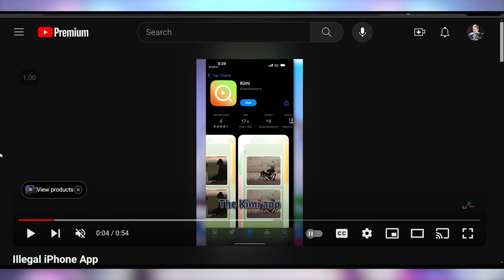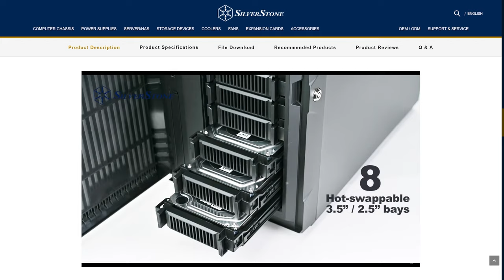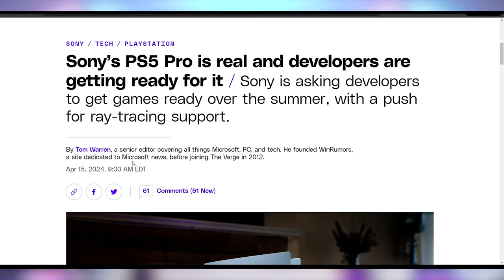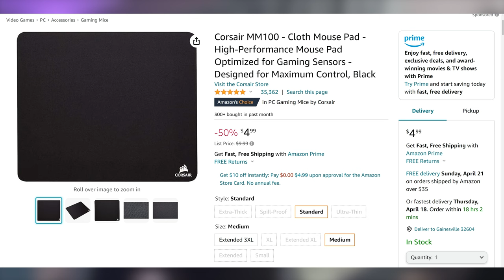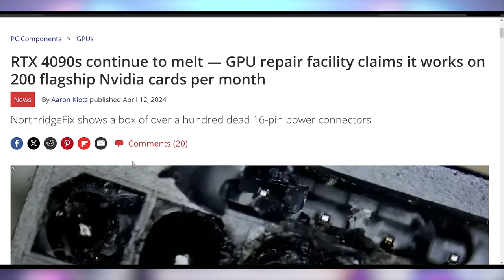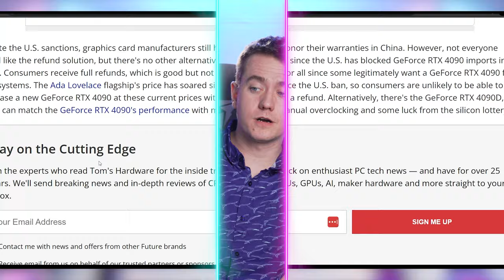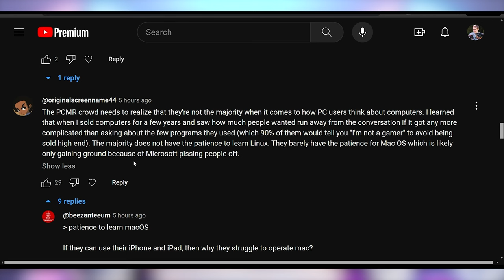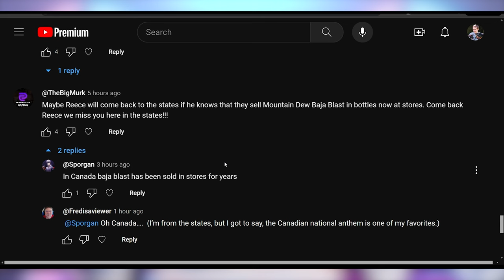Nvidia's Melting Connectors... Part 17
0:00 - Intro
0:21 - Apple’s First Emulator Is An Oopsie
02:33 - Sponsor
04:12 - Samsung Number 1
05:48 - PS5 Pro Specs
08:35 - UFD Deals
09:14 - Tesla’s Big Shakeup
10:33 - Cybertruck Acceleration Oopsie
11:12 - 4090s Got A Big Problem
13:14 - Comment Response

Presenter: Brett Sticklemonster
Videographer: Brett Sticklemonster
Editor: Catlin Stevenson
Thumbnail Designer: Reece Hill